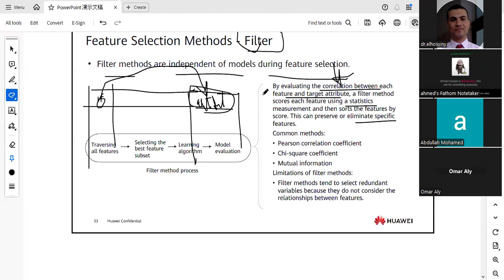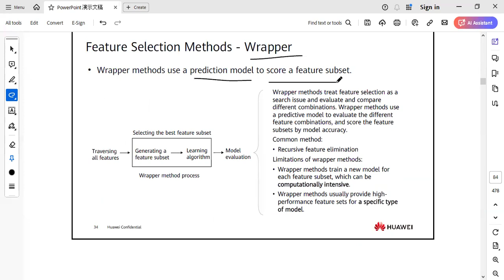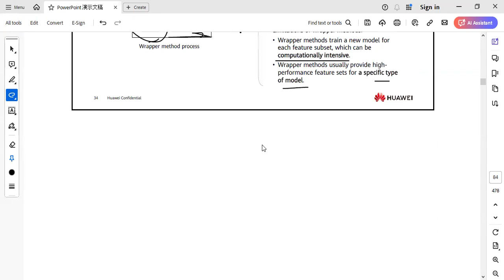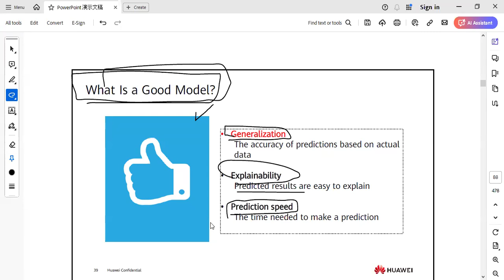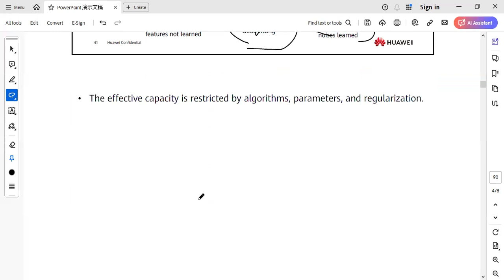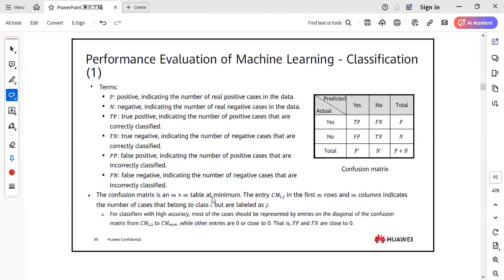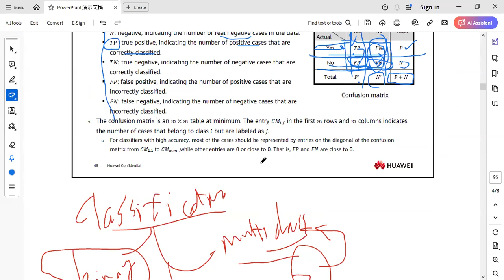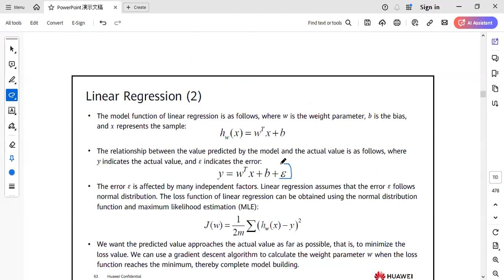Day_5_3 machine learning - feature extraction - Bias vs Variance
feature extraction - Bias vs Variance.
underfitting - good fitting - overfitting
confusion matrix
different evaluation metrics